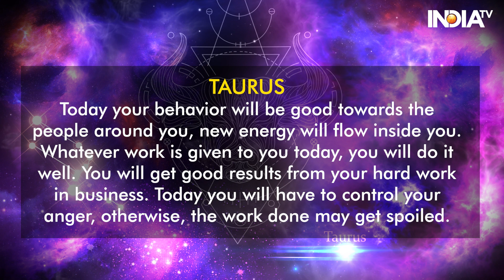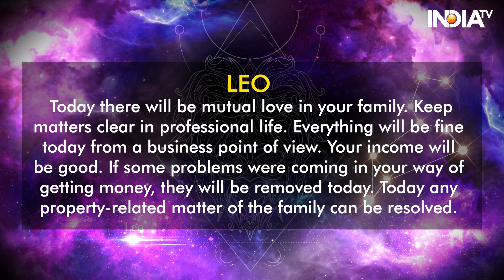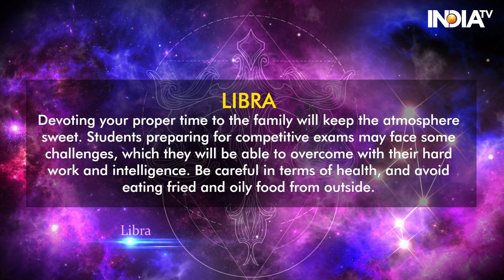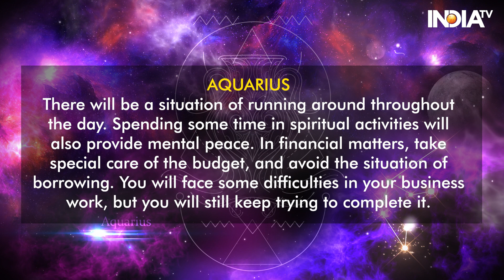Horoscope Today, January 2: Know Your Zodiac-Based Predictions | Astrology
Horoscope Today, January 2: Today is Udaya Tithi Shashthi and Tuesday of Paush Krishna Paksha. Shashthi Tithi will last till 5:12 pm today. Today, Saubhagya Yoga is going to last through the whole day and night till 5.33 am tomorrow. Apart from this, Purva Phalguni Nakshatra will remain till 11.42 pm today, after which Uttara Phalguni Nakshatra will appear. Today Mercury will be direct in Scorpio. Know from Acharya Indu Prakash how the day of January 1, 2024, will be for you and by what measures you can make this day better. Also, know your lucky colour and number.